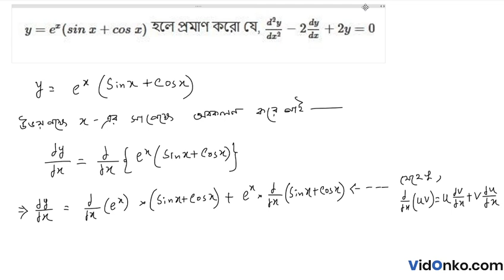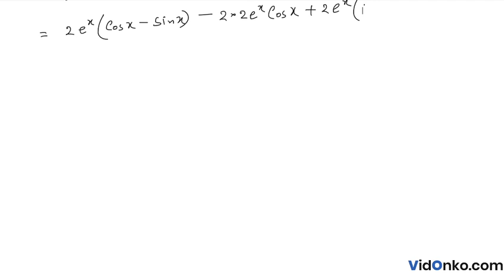WB Board Class 12 Maths Book Solution in Bengali - S N Dey Exercise Question: 11.(3)(6)(ii)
Get free Maths book video and PDF solutions in Bengali for S N Dey. Free answer and explanation through video for question 11.(3)(6)(ii), of Chapter Second Order Derivative from S N Dey followed for Class 12, West Bengal Council of Higher Secondary Education (WBCHSE).